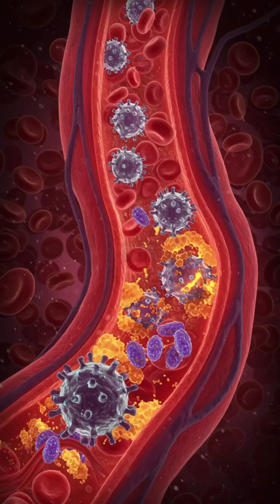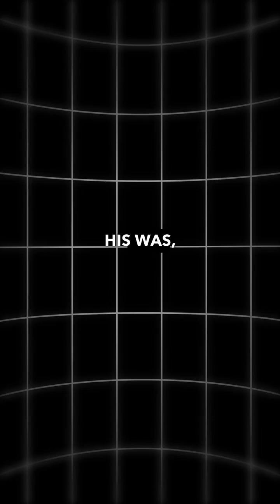SARS-CoV-2 Virus and Vaccines Deposit Long Lasting Spike Protein in Human Body, Dr Peter McCullough™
Dr Drew Pinsky asks medical commentator Dr. Peter McCullough™ why people still feel ill long after SARS-CoV-2 infection and or COVID-19 vaccination.  McCullough™ explained the Spike protein engineered in the Wuhan Institute of Virology is not natural and cannot be readily cleared.  Thus it circulates and causes illness.  The best method published to date on solving the problem is McCullough Protocol Base Spike Detoxification™ offered by The Wellness Company as the Ultimate Spike Detox.  Courtesy Ask Dr. Drew September 9, 2025.